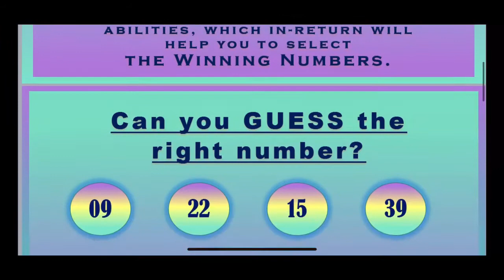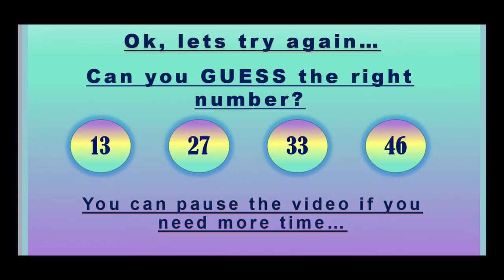01.07.2021 | Test / Develop your Psychic Abilities to select the WINNING Numbers